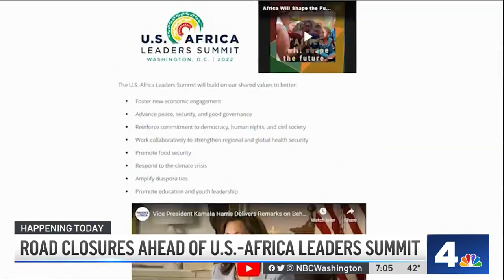DC Native Caleb Williams Wins Heisman Trophy | NBC4 Washington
USC quarterback Caleb Williams became the D.C. region’s first Heisman winner Saturday night. The Gonzaga College High School alum was the favorite to win college football’s most-coveted award.